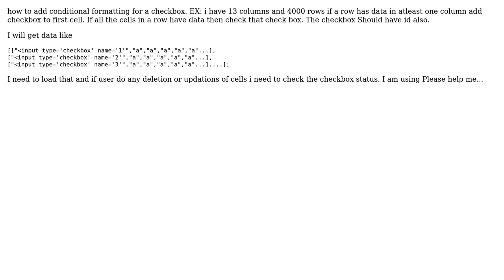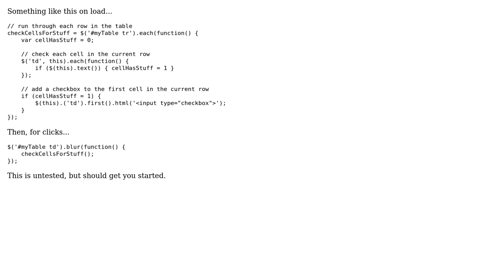Conditionally Add Checkbox to handsontable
With thanks & praise to God, and with thanks to the many people who have made this project possible! You are responsible for your own actions.